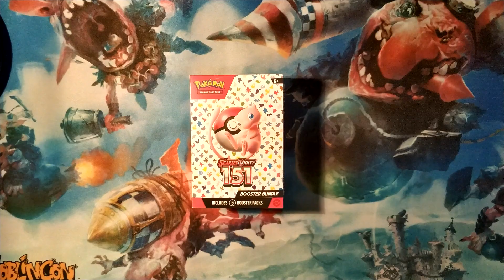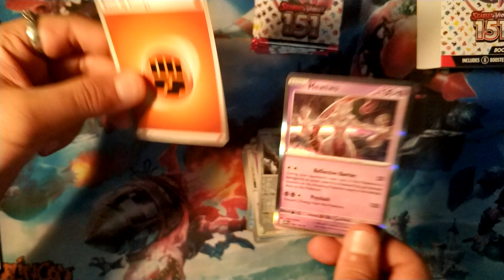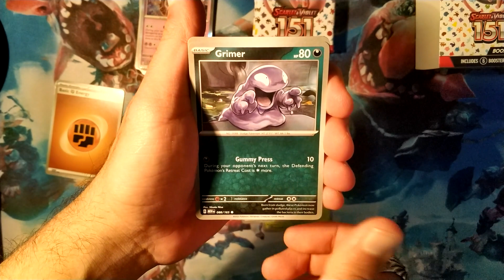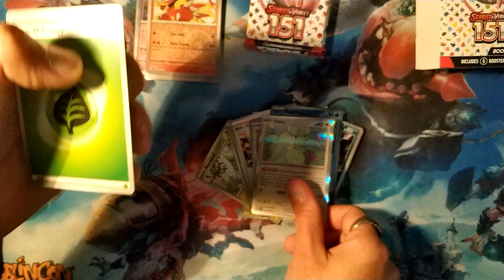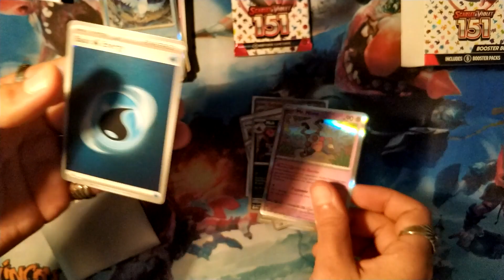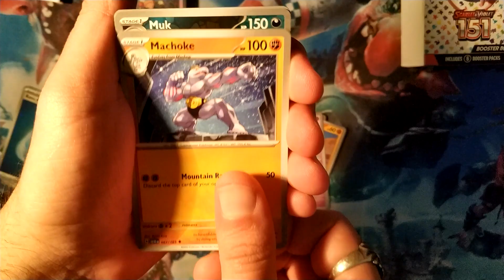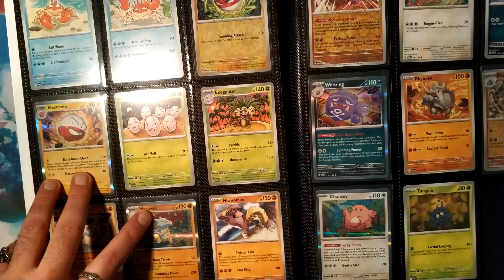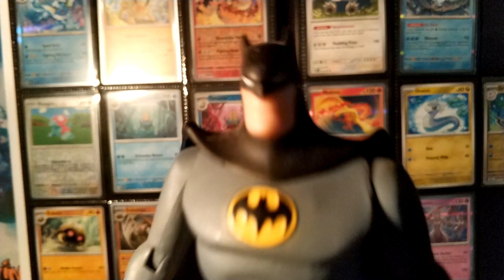POKEMON 151 BOOSTER BUNDLE KUTU AÇILIŞI!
Nuri babacuğum, GÜZEL Bİ PACK AÇILIŞI OLUR MUUUUUU?